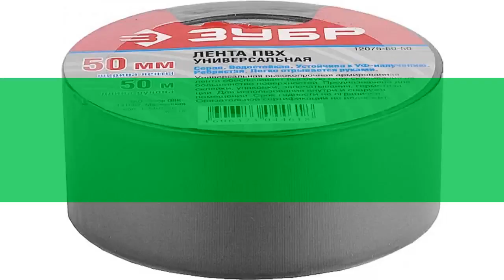Клейкая лента ПРОФЕССИОНАЛ РЕФИЛ, рифленая, водоотталк. 50мм х 10м (Зубр) обзор 12075-50-10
Клейкая лента "ПРОФЕССИОНАЛ РЕФИЛ", рифленая, водоотталк. 50мм х 10м (Зубр)
ПРО ФЕССИОНАЛ. Лента клейкая рифленая, водоотталкивающая «РЕФИЛ».
• Применяется внутри и снаружи помещений в любую погоду благодаря устойчивости к влаге и УФ-излучению.
• Состоит из ребристой ПВХ основы.
• Обладает высокой прочностью и низкой степенью удлинения.
Видео - Клейкая лента "ПРОФЕССИОНАЛ РЕФИЛ", рифленая, водоотталк. 50мм х 10м (Зубр) обзор 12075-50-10  бренд ЗУБР производитель "Зубр ОВК" (Россия)
Если хотите узнать Вашу цену на Клейкая лента "ПРОФЕССИОНАЛ РЕФИЛ", рифленая, водоотталк. 50мм х 10м (Зубр), то перейдите по ссылке там же можно ознакомится с отзывами покупателей, узнать про сроки и стоимость доставки (в том числе и самовывоз), способах оплаты.
Если по каким-то причинам товара нет в наличие, то можете выбрать и купить похожие товары из категории Клеящие и монтажные ленты: